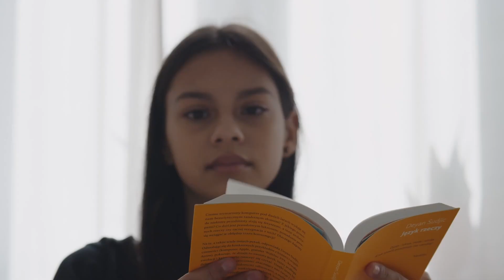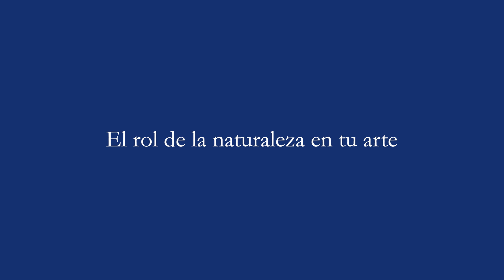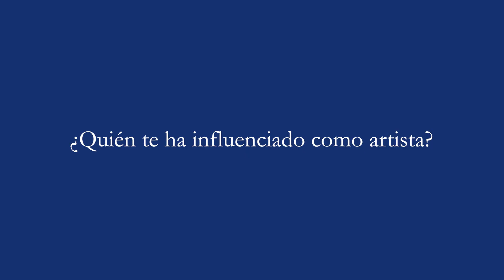Pintura zen y caligrafía japonesa: entrevista con María Eugenia Manrique // Editorial Kairós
El hiragana es la escritura creada por las mujeres japonesas durante el período Heian para poder expresarse en su propia voz, cuando se les impidió aprender los kanji.

Tras un breve repaso a la fascinante historia del antiguo Japón y el arte de la caligrafía, Mª Eugenia Manrique nos sumerge en el origen de esta escritura caligráfica libre y expresiva, entendida como iniciación al shodō o «camino de la escritura»; un arte que se describe como un medio para cultivar el ser interior, a través del cual se alcanza un estado meditativo de quietud mental y armonía.

De manera detallada, el libro muestra las indicaciones necesarias para comenzar el aprendizaje del hiragana incluyendo los modelos de los 46 kana que lo conforman y finalizando con el antiguo poema iroha, reflejo del sentir de la impermanencia, en el cual se contienen sin repetición todas las sílabas del hiragana.

Sobre María Eugenia Manrique. Licenciada en Bellas Artes. Ha realizado estudios de formación en caligrafía y pintura tradicional china. En 2012 obtiene el grado de 4º Dan en caligrafía japonesa otorgado por la fundación Nihon Shuji Kyoiku Zaidan, Japón. Miembro de la International Chinese Calligraphy and Ink Painting Society – Japón. En 2014 recibe el gran premio de Sumie - Exposición Internacional de Caligrafía y Pintura China, Museo de Anshan, China En 2013 recibe un reconocimiento de mérito especial en la Exposición Internacional de Caligrafía y Pintura China, Museo de Anshan, China. En 1990 obtiene el Bronce Price, premio de pintura Osaka International Triennale de Osaka, Japón. Reside en Barcelona, España, donde imparte clases de Pintura Oriental / Sumie.

00.00 Introducción
00.34 El interés por la caligrafía en Asia
06.10 Diferencia entre pintura china y japonesa
07.18 Los sutras
12.57 ¿La caligrafía japonesa es el equivalente al arte abstracto en Occidente?
16.00 ¿Cómo te ha transformado esta práctica?